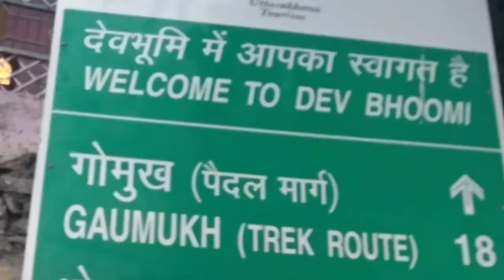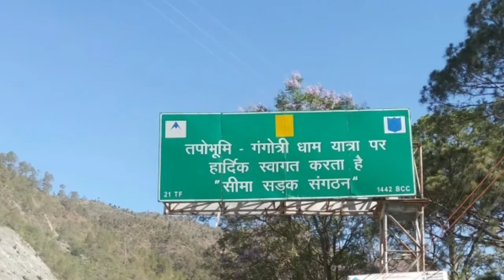chardham yatra 2020 sabhi ke liye start..kar di he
uttrakhand char dham yatra 2020 sabhi logo ke liye shuru kar di gai he, anya rajyo ke log kese jay chardham yatra, chardham yatra start anya rajyo ke liye, uttrakhand chardham yatra e-pass, chardham yatra package 2020 from haridwar, kedarnath yatra, badrinath yatra, tehri jheel, chardham yatra kese kare, haridwar to chardham yatra, chardham yatra helicopter sarvice, gangotri dham yatra, chardham yatra ki puri jankari, chardham ka mosham, chardham yatra kaha se kare, केदारनाथ, बद्रीनाथ,चारधाम यात्रा,chardham yatra after lockdown,